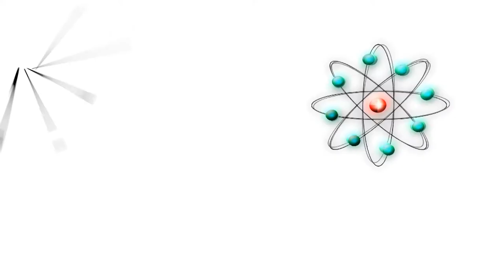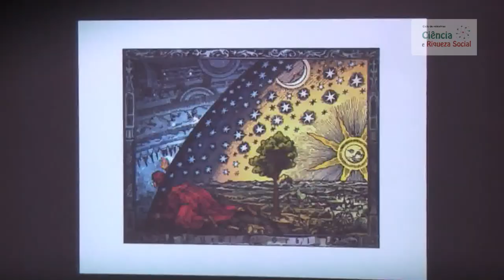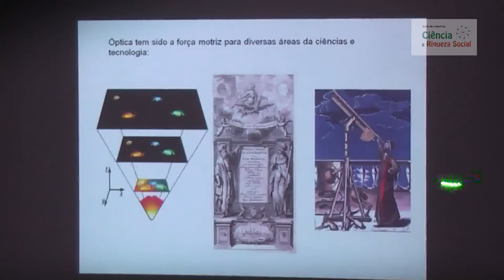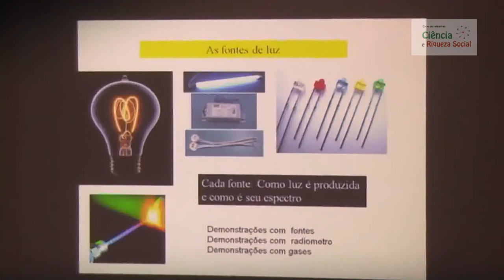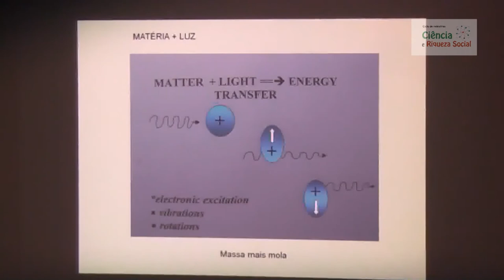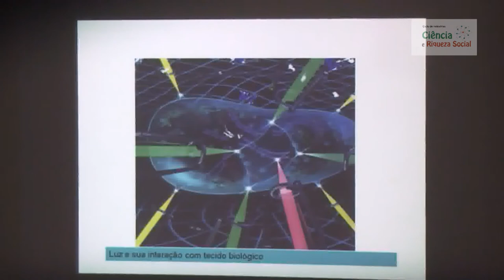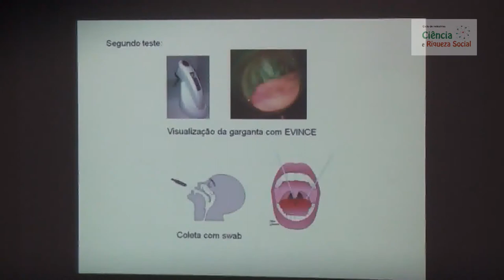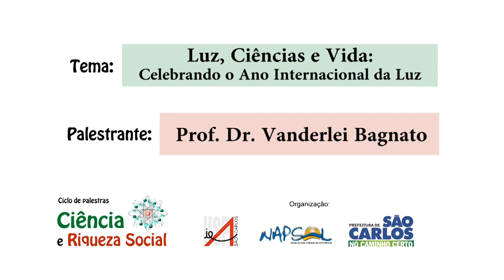Palestra Luz, Ciência e Vida: comemorando o Ano Internacional da Luz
Palestra realizada pelo professor do IFSC-USP Vanderlei Bagnato no dia 2 de abril de 2015, no Museu da Ciência Mário Tolentino, como parte da programação do Ciclo de Palestras Ciência e Riqueza Social.